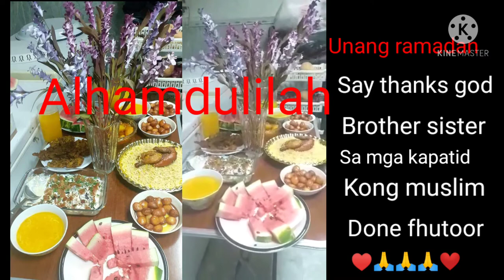first day of ramadan#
first eating of ramadan alhamdulilah